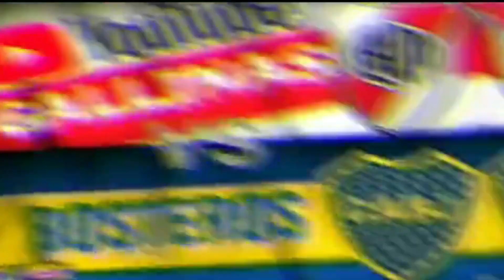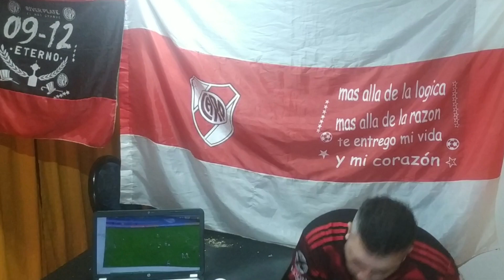River Plate 2 - Ind Santa Fe 1 Reacion de Hincha re loco /Copa libertadores 2021 /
ACA LES DEJO EL AUTOR DE LA MUSICA INTRO:
EL AMIGO RE FANTASMA!
Re Fantasma y Plata No presentan "Yo quiero a mi Bandera",
version del clasico de Sumo "Que me pisen", y Dale Cumbia Reggae se!